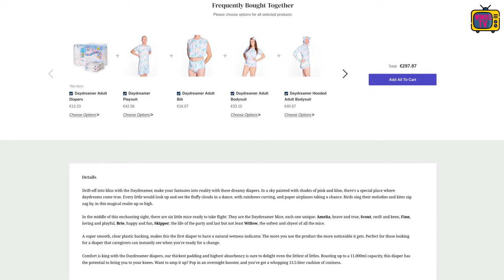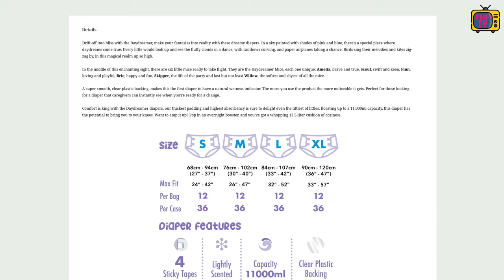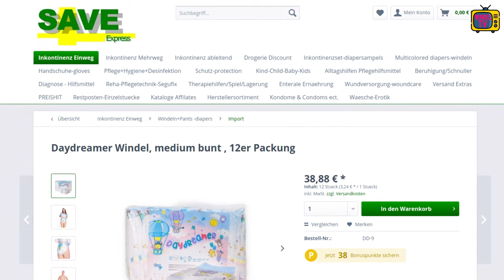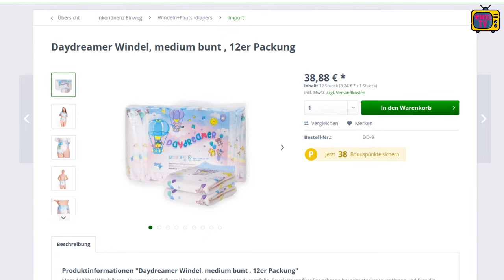NEUE Rearz Daydreamer: Die Mäuse-Windel 🐭 ist da! Windel-News #14